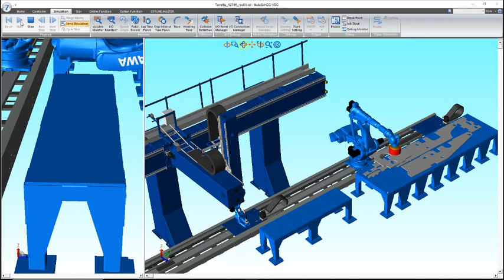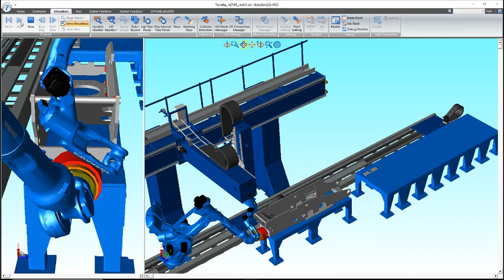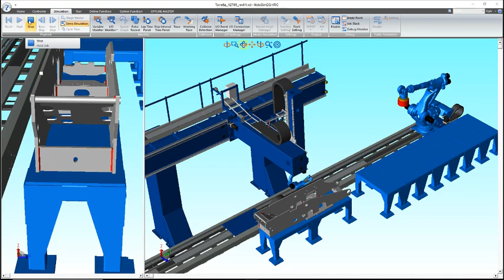SIMULAZIONE MONTAGGIO + SALDATURA